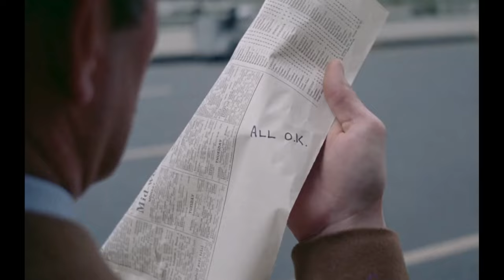Trois milliards d'un coup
Au Véo-Muret le 5 mai 2024 vers 18h

Paul Clifton constitue une équipe de criminels afin d'effectuer le casse du siècle : braquer le train postal qui relie Glasgow à Londres.

L’HISTOIRE VRAIE
L’attaque du train postal Glasgow-Londres s’est déroulée le 8 août 1963. De nuit, en pleine campagne au nord-ouest de Londres, ce casse minutieusement préparé et sans précédent a permis à une quinzaine de braqueurs de s’emparer en un quart d’heure de 122 sacs contenant un butin
de plus de 2.6 millions de Livres Sterling (dont la plus grande partie n’a jamais été retrouvée).